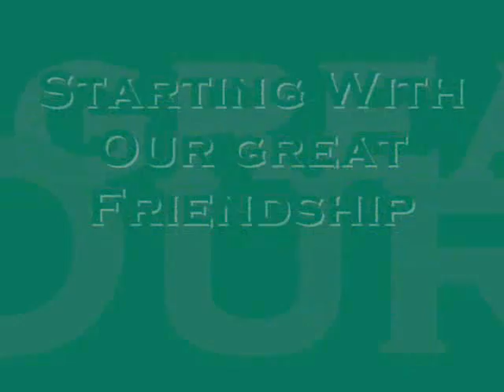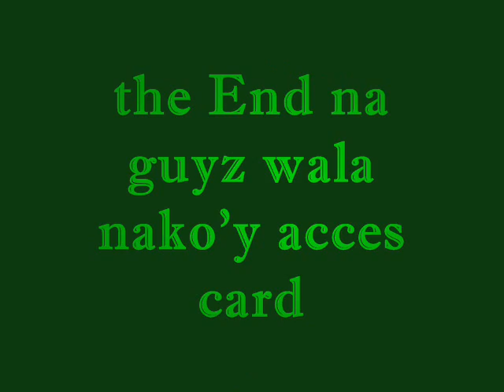possidius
para sa mga way ligo